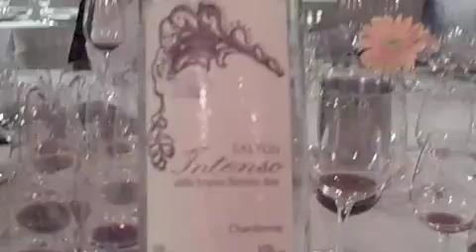Salton Intenso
O delicioso Salton Intenso, brasileiro e baratinho...